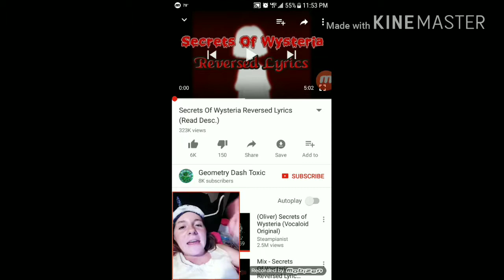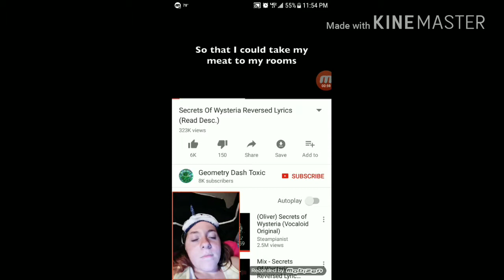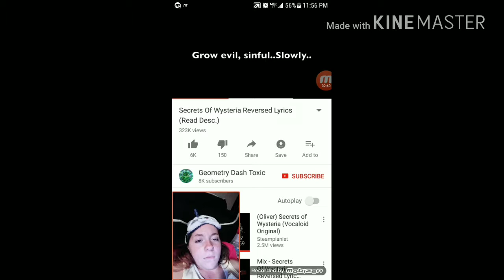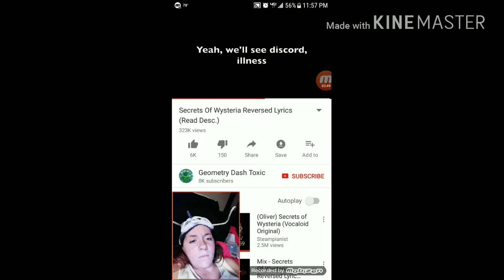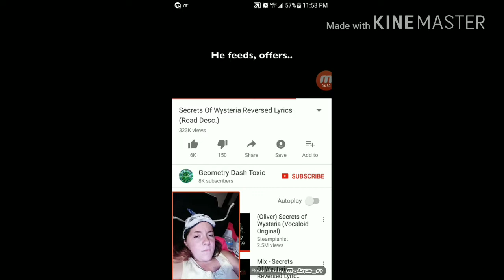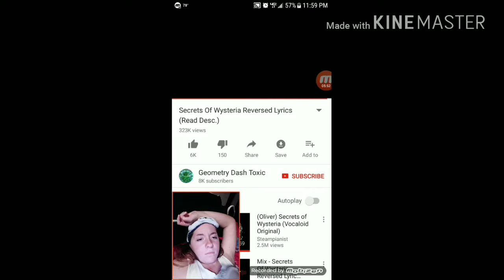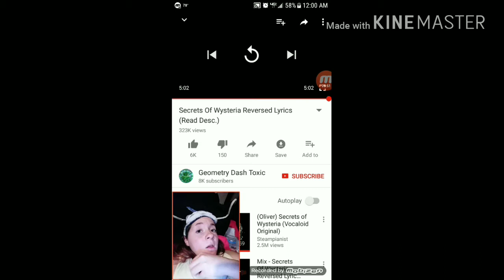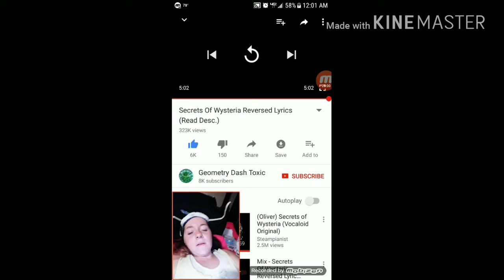Secrets of wisteria reverse lyrics Reaction